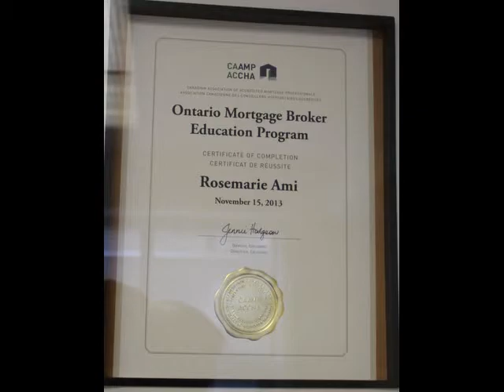Rose Ami Opens New Office, Offers Mortgage Solutions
Rose Ami, a mortgage broker and everyone's trusted friend, opened her new office in North York on Friday, January 10 to accommodate a growing clientele in Greater Toronto Area. Here's a look at her new official digs with some important guests in and outside the industry. Rose spoke about her work in an interview with The Filipino Web Channel.